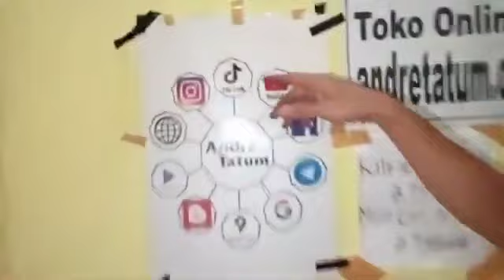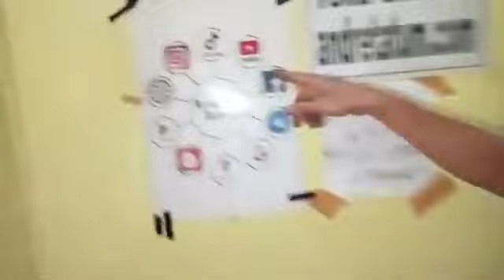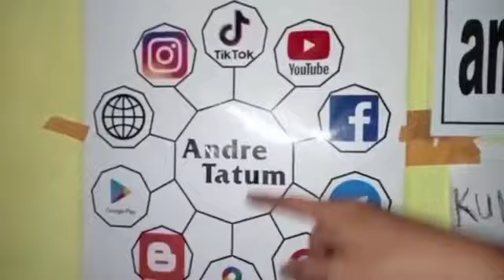KAMU PASTI SUKA... SAMBER GLEDEK ATASI BLENDER PHILIPS KELUAR API